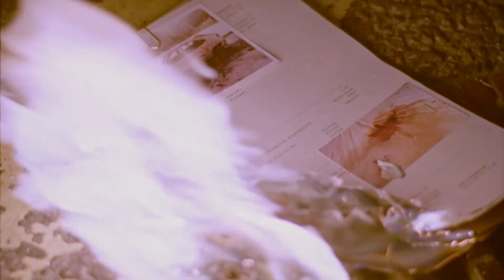HASSEL TEASER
HASSEL is een realistische, genuanceerde en compromisloze 10-delige serie rond detective Roland Hassel, tevens het hoofdpersonage in de boeken van Olov Svedelid, razendpopulair in Zweden.

De serie volgt Hassel en zijn collega's in de strijd tegen de groeiende stroom van criminaliteit in Stockholm. Wanneer Hassels baas en mentor op klaarlichte dag op brute wijze wordt vermood, raakt Hassel verzeild in een meedogenloze wereld van macht, geld en corruptie - een grijze zone waarin alles verband houdt met elkaar en waarin niets is wat het lijkt.

Cast: Ola Rapace, Aliette Opheim, Shanti Roney